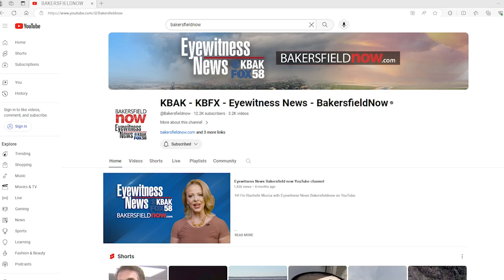Buena Vista Golf Course loses equipment in blaze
A late-June fire at Buena Vista Golf Course torched equipment needed by its operator to keep the course maintained.